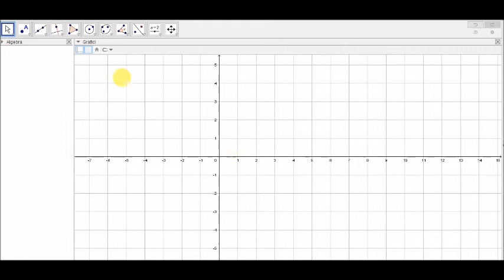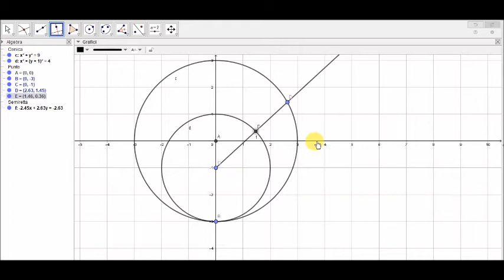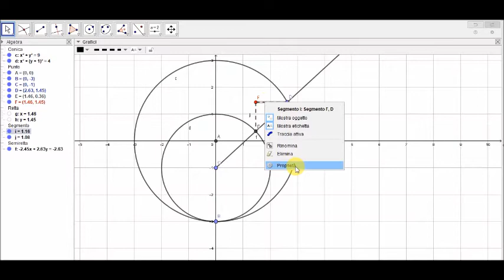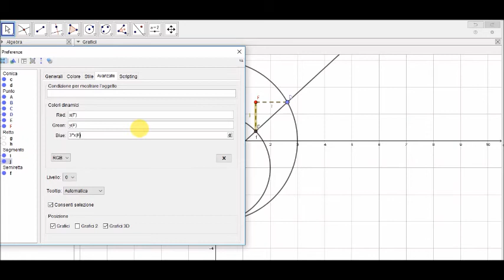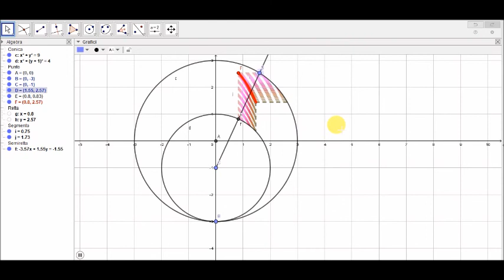Sorpresa pasquale con Geogebra!